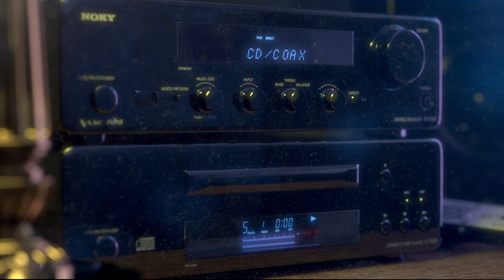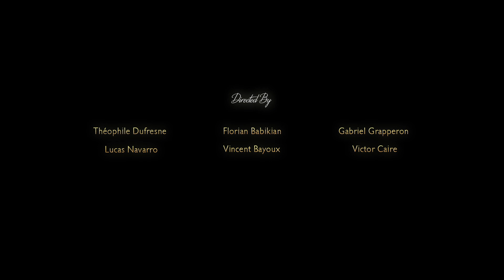CGI short film "Garden Party" - by Illogic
Frogs conquer creepy crime scene: In a deserted villa, a couple of amphibians explore their surroundings and follow their primal instincts.

This short film won following awards:

- Viewers Choice Award - Best Animated Short / The BoneBat "Comedy of Horrors" Film Fest, 2017
- Computer Animation Festival Award - Best Student Project / SIGGRAPH Asia, 2017
- Computer Animation Festival Award - Student Prize / SIGGRAPH, 2017
- Grand Jury Prize - Best Animated Short / Nashville Film Festival, 2017
- International Fantasy Film- Special Mention / Fantasporto, 2017
- Audience Award - Best Animation / Dead by Dawn Horror Film Festival, 2017
- Special Mention of the Jury / Clermont-Ferrand International Short Film Festival, 2017
- Student Jury Award - Best Short Film / Paris Courts Devant, 2016

Directors: Théophile Dufresne, Florian Babikian, Gabriel Grapperon, Lucas Navarro, Vincent Bayoux, Victor Caire
Production: MOPA
Year: 2016